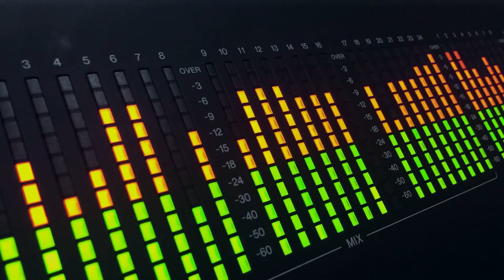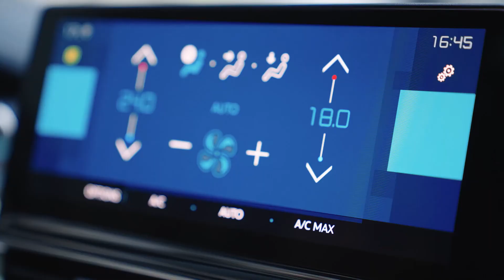Hybrid or plug in hybrid - Don't make the mistake again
Citroën launches ElectroHappy, Amélie and Pierre's tutorials that will help you learn more about electric cars!

Like all hybrid vehicles, a plug-in hybrid recovers energy during braking to partially recharge its batteries. In addition, it is recommended that you plug it in as soon as possible: this will allow you to make the majority of your daily journeys in 100% electric mode.
The result: a reduction in energy costs and maintenance costs.